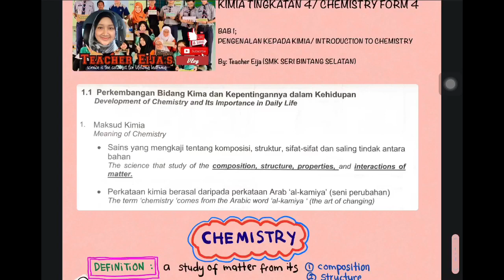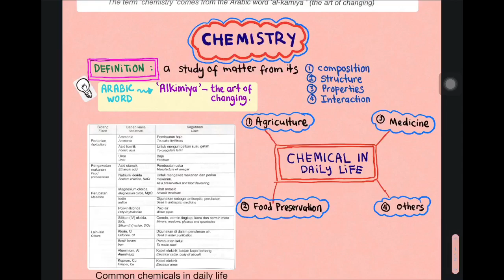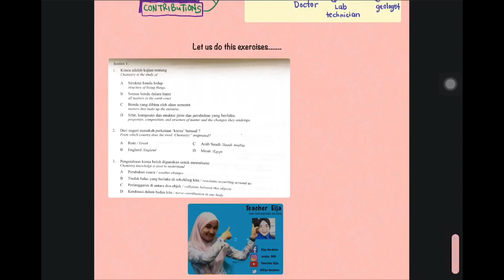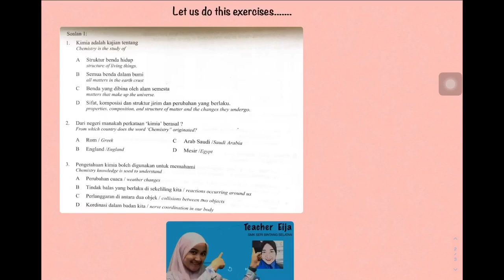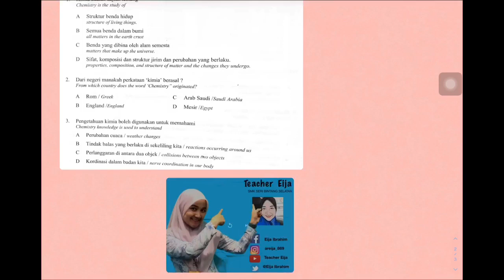CHEMISTRY FORM4 I INTRODUCTION TO CHEMISTRY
1.1 Development of chemistry and its importance in daily life